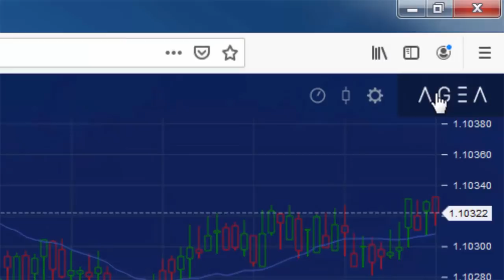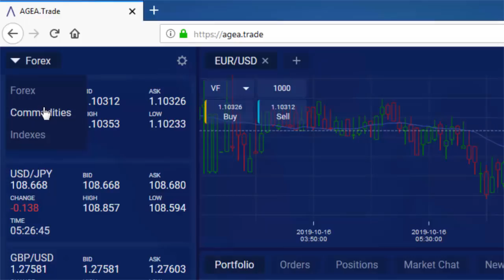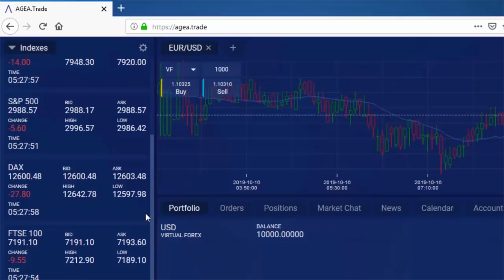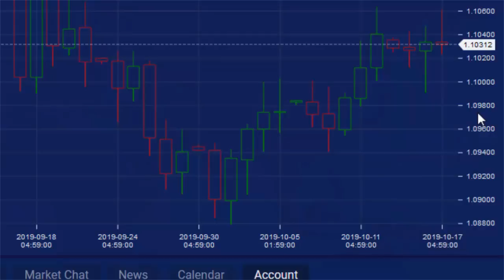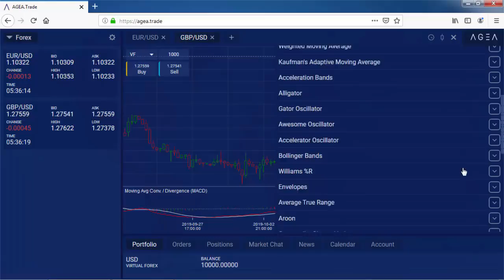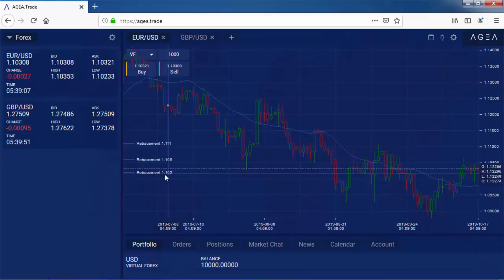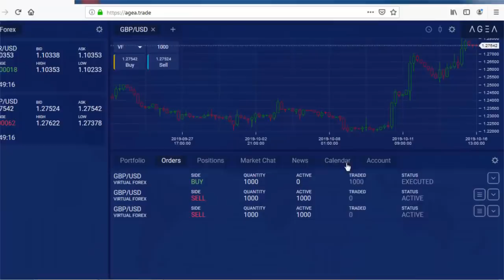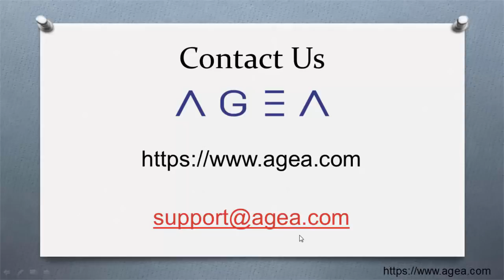Don't Just Trade With Any Broker, Trade With The Best "AGEA" | Honest Review | Hindi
Bhai Logo Agar AGEA k sath trade krna chahte ho or bonus bhi lena chahte ho to ye jo link h na yha jao abhi account bnao or ek nya trading experience lo

based on - Don't Just Trade With Any Broker, Trade With The Best "AGEA" |  Honest Review | Hindi